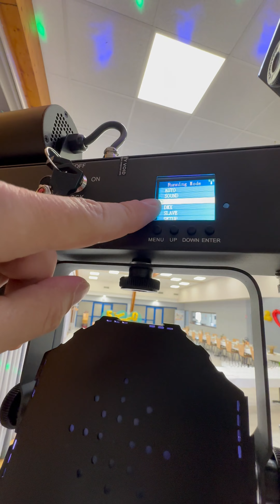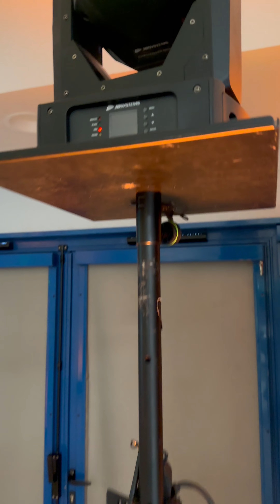Présentation du gigbar mov + Ils , de la marque @CHAUVETDJFrance @CHAUVETDJ partie 1